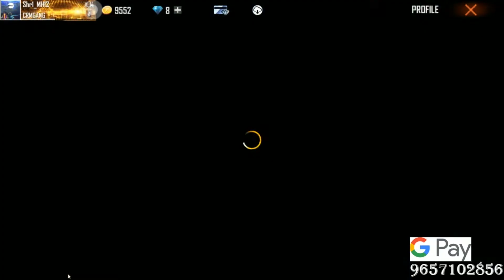Only headshot gameplay | FREE FIRE LOAN WOLF | 1v1 Custom | With Subscriber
Top Donater :-  Aditya Jadhav  500rs

💰 Support:
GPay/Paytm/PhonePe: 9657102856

Pc Specs :-
Graphics Card - GT-750  4gb (GeForce Nvidia)
Mother Board - ROG (REPUBLIC OF GAMERS)